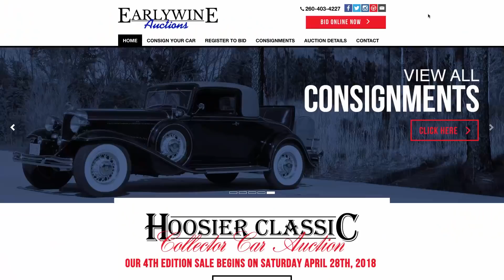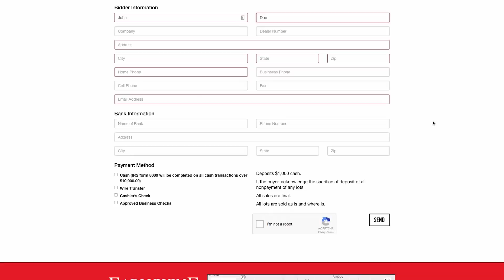Earlywine Auctions - Fall 2018 Auction Spotlight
On Saturday, November 10, you are invited to Kokomo, IN, and the Kokomo Automotive Museum for the 5th Hoosier Classic Collector Car Museum, hosted by Earlywine Auctions.

Among the classic, vintage, sports and muscle cars slated to cross the auction block during the event are Pontiacs, Buicks, Cobra, BMWs, Cadillacs, Chevrolets, Chryslers, Fords, Lincoln, Oldsmobile, Volkswagen, Dodge, AMC, Studebaker, and Desoto.

For more information on Earlywine Auctions and the 5th Hoosier Classic Collector Car Auction,

To learn how to consign your car for the auction,